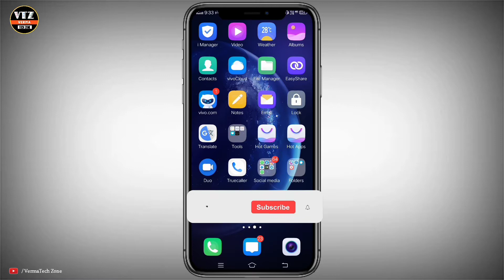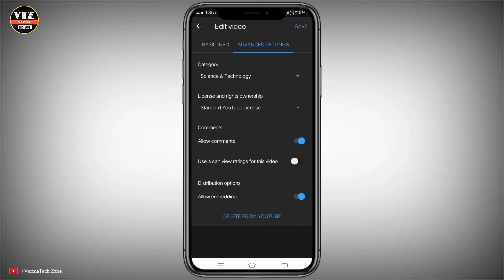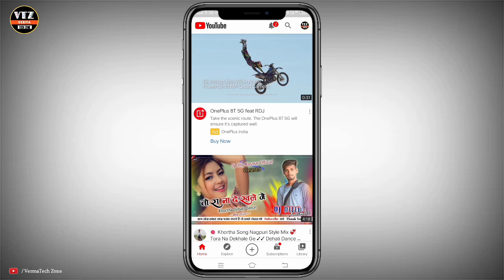How To Hide Like And Dislike On Youtube Video | Disable Comments On Youtube